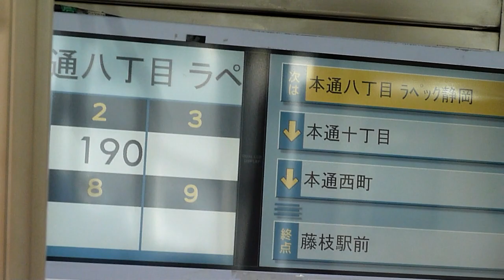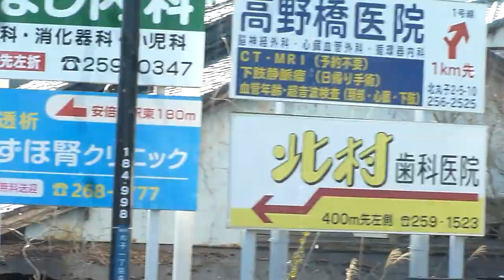中部国道線バス